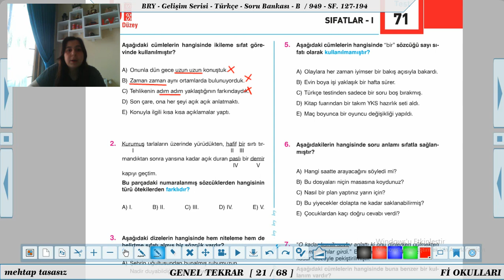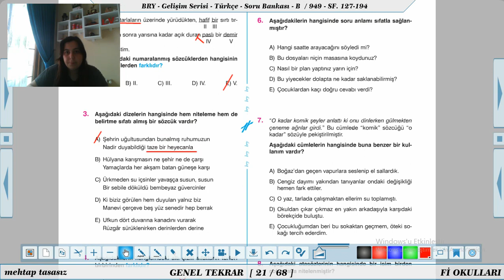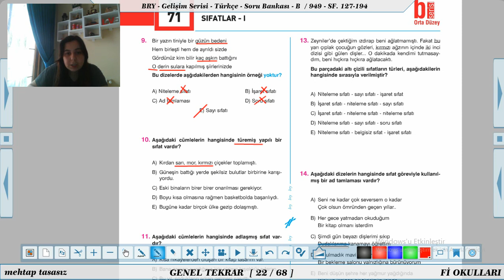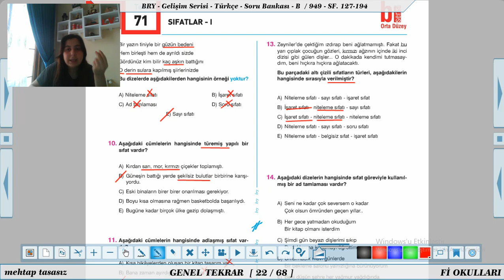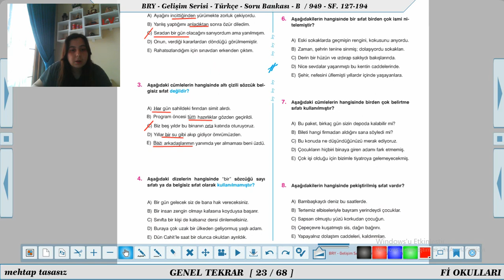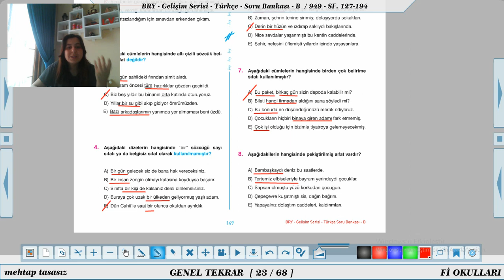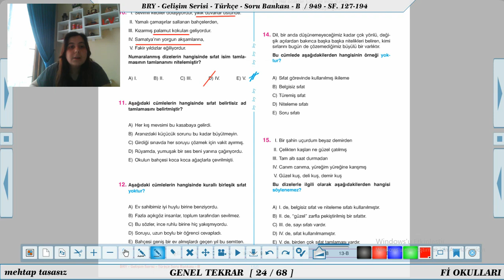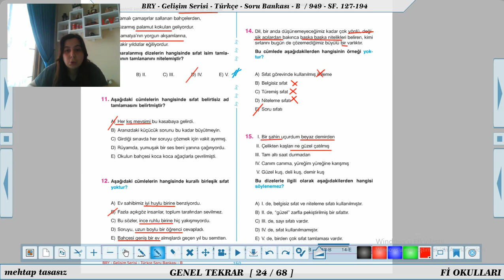TÜRKÇE (Filiz UĞURLU)- 11. Sınıf- Sıfatlar- Soru Çözümü